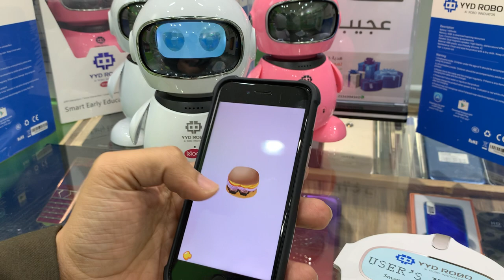Idol Robot designed for children's learning Teaches the basics of mathematics, the English language